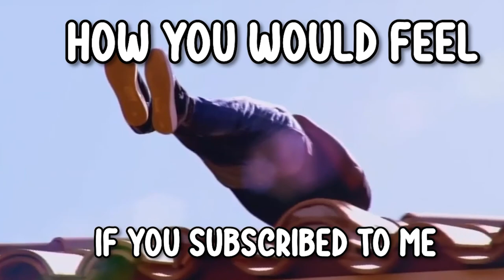Turning a golf cart into a car Pt1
This is the first video of turning a 3 wheeled golfcart into a street legal car... hopfully. I hope you enjoy! Let me know what i should try and do to it!